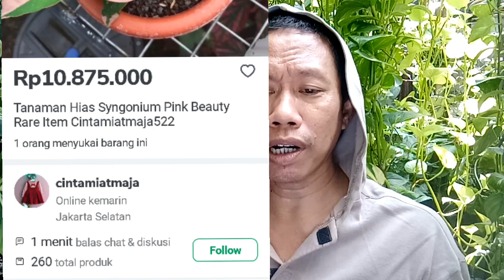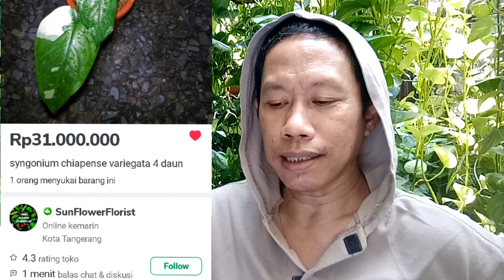TOP 10 SYNGONIUM TERMAHAL 2022 - HARGA 5 JUTAAN HINGGA 35 JUTAAN, Episode 74